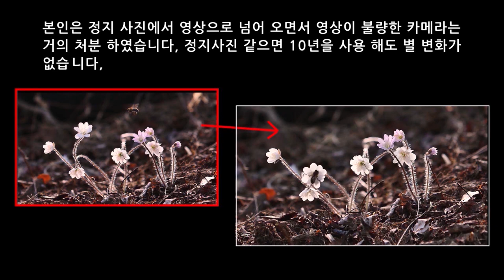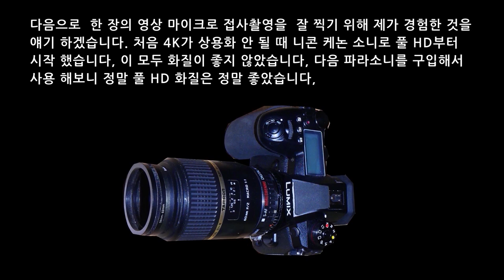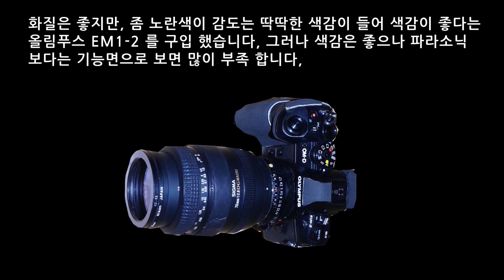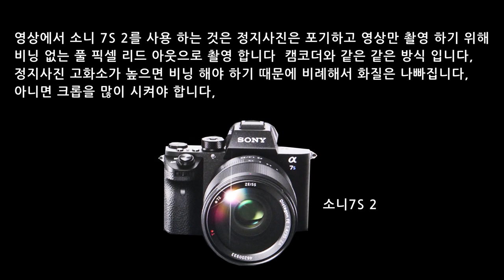풍경 인물 조건에 맞는 카메라를 구입 합시다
1장의 사진을 잘 찍기 위해 이것 저것 싸다 보면 금전과 시간만 낭비 합니다,
촬영 조건에  맞는 좋은 카메라를 선택 하여야 겠습니다